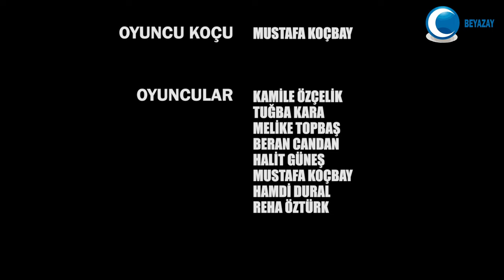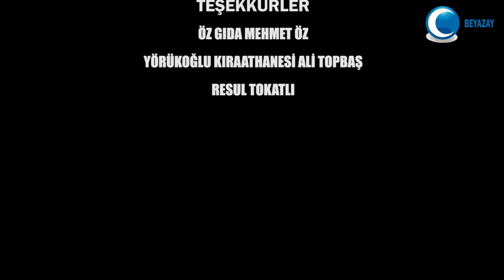Nİ'ÇİN | KISA FİLM | EMRE BAĞLIOĞLU | TÜRKİYE BEYAZAY DERNEĞİ MUĞLA ŞUBESİ | ENGELLİ FARKINDALIĞI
DERECEYE GİREN FİLM, ESER SAHİBİ VE EKİBİ

Birincilik ödülünü kazanan film N'İÇİN.

Eser Sahibi Emre Bağlıoğlu. Ekibi, Mehmet Topbaş, Mustafa Koçbay, Kamile Özçelik, Tuğba Kara, Melike Topbaş, Beran Candan, Halit Güneş, Hamdi Dural, Reha Öztürk.

İkincilik ödülünü kazanan film"ENGELSİZ SİNİZ."

Eser sahibi Serra ZEREY. Ekibi, Şule Yaman, Emre Bağlıoğlu, Dilek Irsık.

Üçüncülük ödülünü kazanan film "KARANLIKTAN AYDINLIĞA"

Eser sahibi Songül ULAK. Ekibi, Rümeysa Şık ve Abdülkadir Taşyürek.